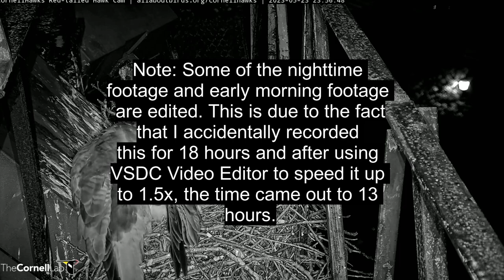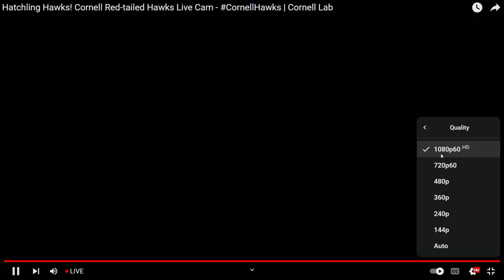Cornell Red Tailed Hawks 05/23/2023 23:56